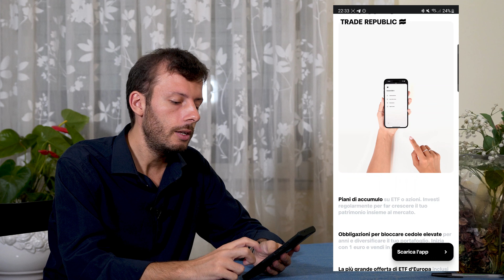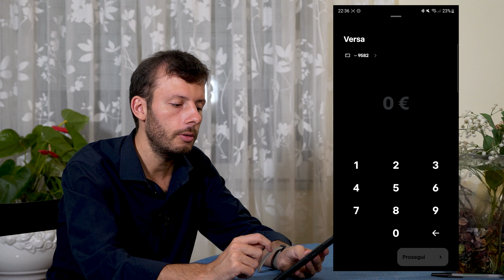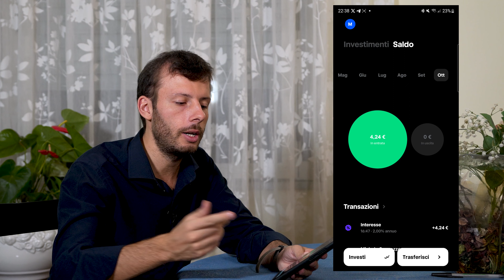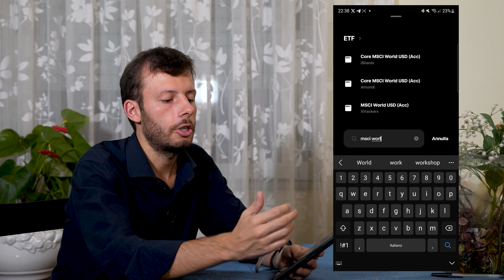Trade Republic - Interessi al 4% per la Liquidità per uno dei migliori Broker Online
Trade Republic ha aumentato al 4% annuo l'interesse sulla liquidità depositata, con pagamento mensile dei guadagni generati da soldi che teniamo semplicemente versati sul broker.

Trade Republic è una piattaforma di trading online che ti consente di investire in azioni, ETF, obbligazioni e molto altro ancora, direttamente dal tuo dispositivo mobile. La sua interfaccia intuitiva e user-friendly lo rende adatto sia ai principianti che agli investitori esperti.

Ha da poco introdotto anche le obbligazioni e in questo video vediamo come acquistarle, con esempio anche di un piano di accumulo ETF che non ha costi.

●▬▬▬▬ INDICE ▬▬▬▬●
00:00 Introduzione
00:30 Interessi Trade Republic e Info
03:48 Trade Republic App e Versamento
05:25 Interessi Maturati Pagati ogni Mese
06:00 Trade Republic Piano Accumulo ETF
06:55 Conclusioni
SOCIAL